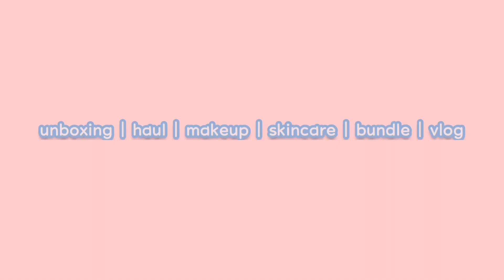MrDIY Haul : Therapy untuk Wanita ialah bila Barang Keperluan Rumah Complete! 🙇🏻‍♀️🤌🏻